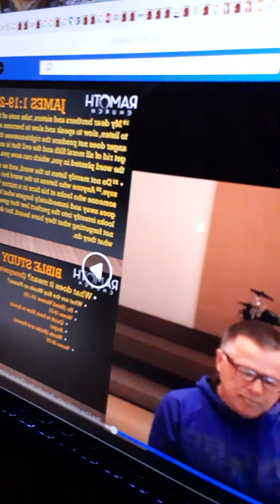Vineland Police Ramoth church cult (false pastor) prt 1